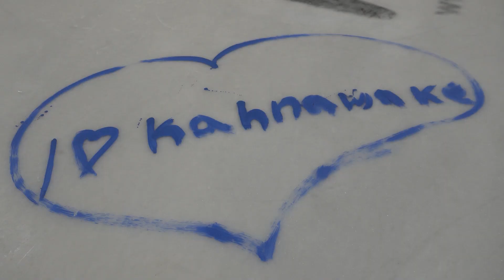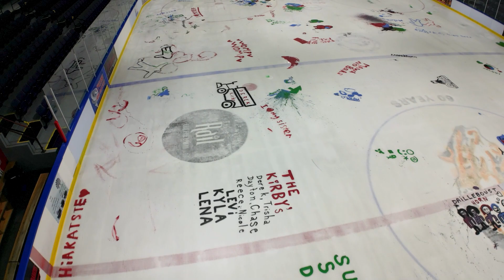Kahnawà:ke Sports Complex Paint The Ice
On Sunday April 21st the Kahnawà:ke Sports Complex held their inaugural Paint the Ice event, community members off all ages created works of at to close out the ice season. KTV was there.